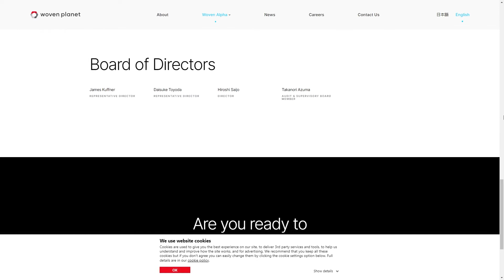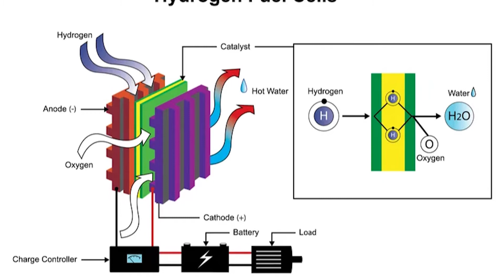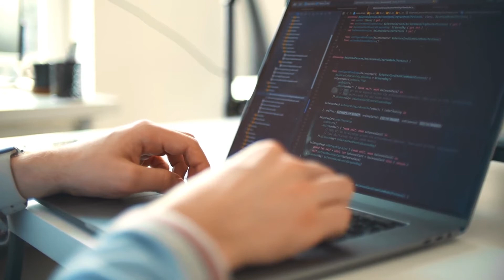AMAZING Toyota's NEW "Woven City" Concept Could Change How We Live!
Life and lifestyles are set to change radically in the years ahead. From how we generate and use energy to how we move around and even how we live in our homes are in the spotlight as authorities double down on reducing carbon emissions.

Coupled to this and indeed making these changes possible is increasing interconnectedness with the evolution of telecoms from 3G to 4G and now to 5G and a new level again with the 6G foreseen in the 2030s.

While such a world is still largely in the imagination, some will have a chance to get an early glimpse and help in shaping it in Toyota's Woven City in Japan, one of several 'bottom up' new city developments taking place around the globe.

Welcome back to the Future Realm channel. Today we are also talking about new projects and future cities.